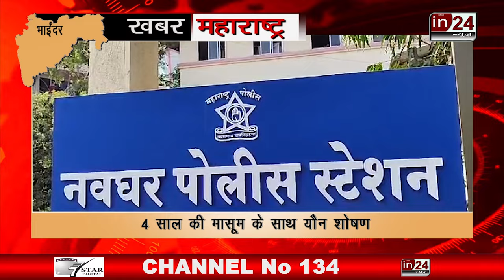Mira - Bhayandar में मासूम बच्ची बनी हैवानियत का शिकार | in24news